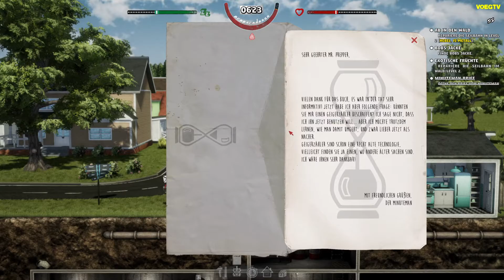MR PREPPER🧔🏻 #007 Neue Gartenarbteilung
💬 MR.PREPPER